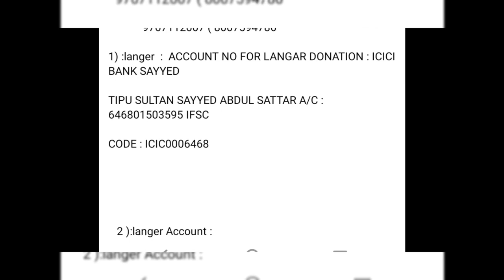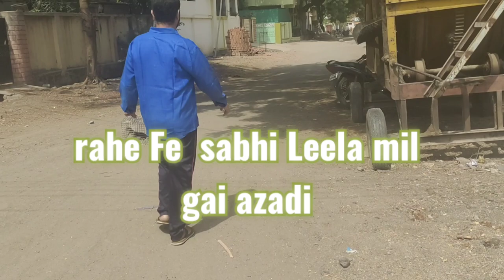Enko bhi toh jiny ka haak hai.. save green save life